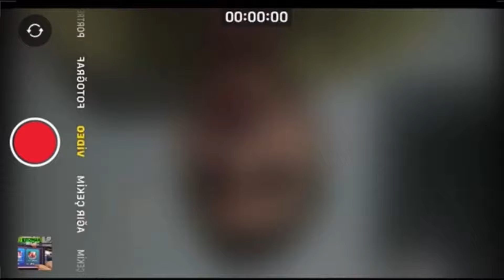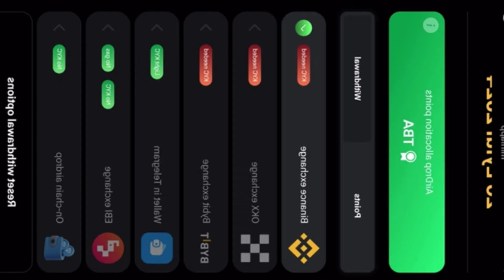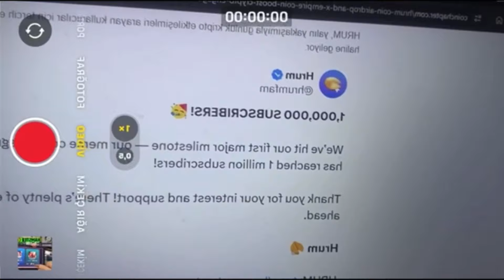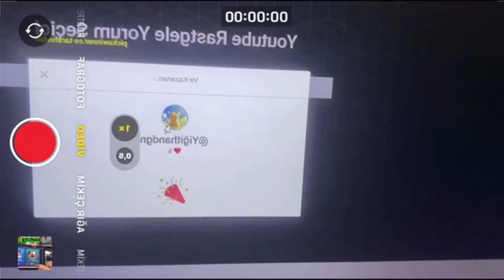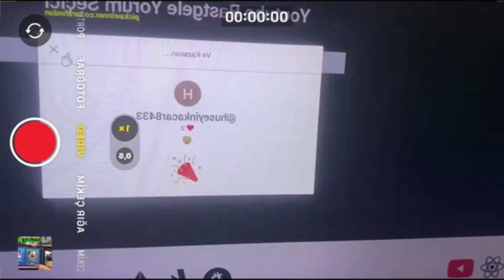Hamster Kombat SIZDIRILDI!! YÜKLENMESİNE %1 KALDI!! (BÜYÜK GÜNCELLEME) Hamster Kombat Para Çekme SON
HEDİYE KAZAN
shiba tshirt'ü + 120$ usdt kazanma şansı acele et KYC TAMAMLA !
🌕 binance bu linkten kayıt ol %20 indirim +120$ gerçek kullanıcılara hediye

🟨 ref numarası: CPA_00B8LLS1GL

00:00 Giriş (çok önemli)
01:05 hamster, LÜTFEN HEPSİNİ İZLEYİN!
04:57 Bitişş (önemli)